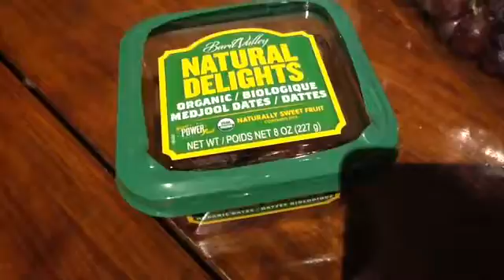Ate so much food today | Day 3